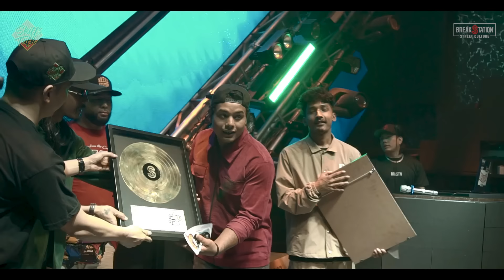SKILLS TALK - NEMEY VS MEC [EP 15] FINAL | BREAKSTATION CLO | PROD. BY: THAJVILLE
Welcome to SKILLS TALK, the ultimate Nepali rap competition! In this high-energy event, 16 of the best rap artists from all over Nepal will come together to showcase their skills and compete for the title of champion. Get ready to witness high-energy performances and jaw-dropping rap skills that will leave you spellbound. Join us as we celebrate the art of Nepali rap and discover new talents in this highly entertaining event. Don't miss out on this exciting opportunity to experience the best of Nepali rap!

BREAKSTATION.CLO presents SKILLSTALK
EVERY MONDAY AND FRIDAY

BREAKSTATION.CLO presents SKILLSTALK
Artist

CINEMATOGRAPHER
Hari Basnet
Pemba Sherpa
Pratish Shakya
Simant Thapa
Sulab Shakya
Rohit Bhattrai

PRODUCTION MANAGER
Ranjeela Rajthala

FINANCE:
Suman Keshar Thapa
Ramesh Bishwokarma

MAKEUP ARTIST:
RIitu Poudel
Amisa Karki

SOUND :
Aakash Shrestha
Pramod Acharya

TEAM MEMBERS :
Nishanta Gauchan
Bikel Adhikari
Aarati Shrestha
Buni Tamang
NG Lama
Award Dhakal
Ruchan Chapagain
Tsuman Kc
Ashok (SOLTI)
Suraj Thapa